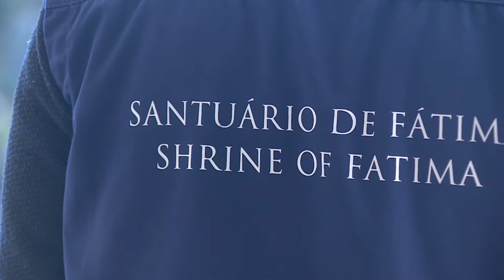No Dia Internacional do Voluntariado, o serviço voluntário no Santuário de Fátima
No domingo, 5 de dezembro, celebra-se o Dia Internacional do Voluntariado. No Santuário de Fátima, muitas de suas atividades são realizadas por aqueles que doam o seu tempo e sua vida.